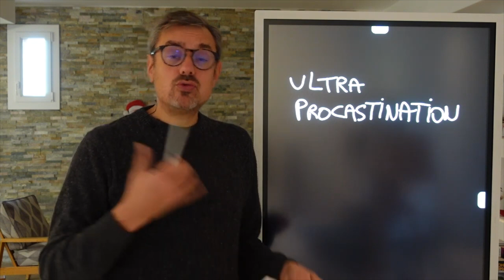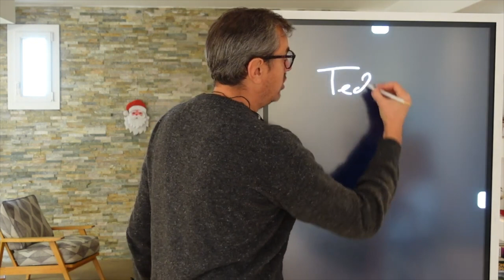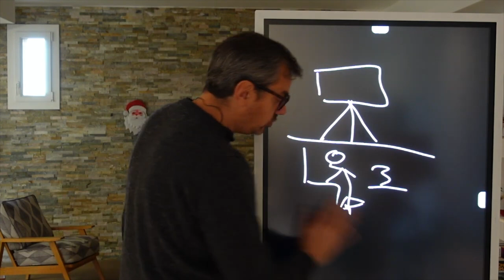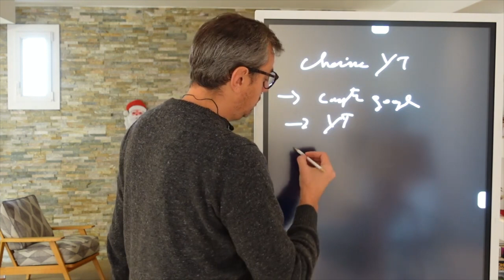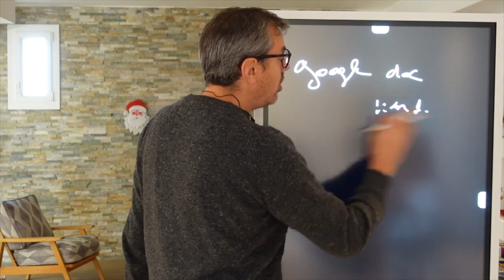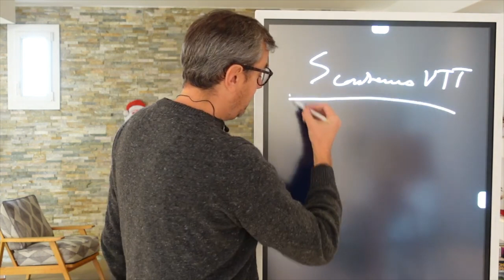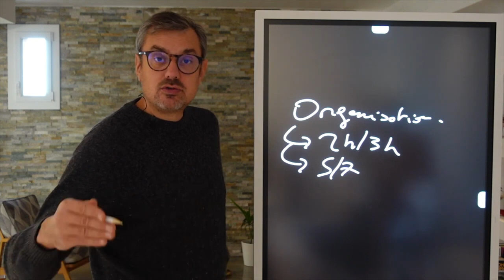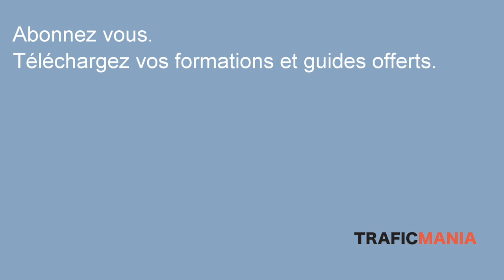Vaincre l'ultra - procrastination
Vous n'arrivez pas à avancer? Vous souffrez de procrastination? Dans cette vidéo, je vous propose une technique simple pour arrêter de procrastiner!